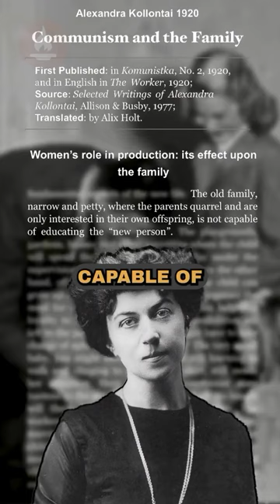CHILDREN INDOCTRINATION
communism